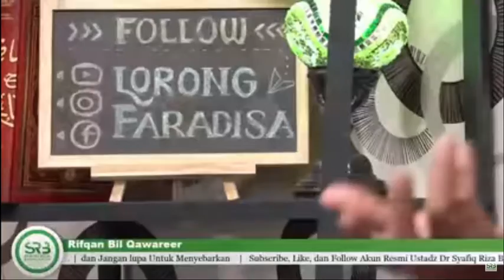BATASAN BERTANYAA KEPADA ORANGLAIN